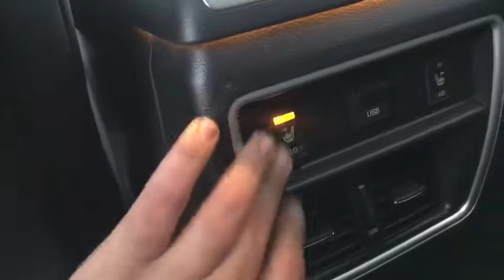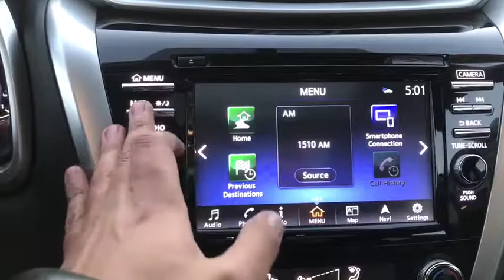2018 Nissan Murano Nashville, TN 121499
Pearl White  2018 Nissan Murano available in Nashville, Tennessee at Motorcars of Nashville Downtown.
2018 Nissan Murano FWD Platinum - Stock#: 121499 - VIN#: 5N1AZ2MGXJN121499

Motorcars of Nashville - Downtown
1408 Broadway

- OFFER VALID THROUGH 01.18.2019. THIS UNIT MUST GO!***IN HOUSE FINANCING AVAILABLE FOR ANY CREDIT SITUATION FULL HD VIDEO AVAILABLE ON OUR WEB PAGE RISK FREE 5-DAY/250 MI RETURN 4YEAR/UNLIMITED MI POWERTRAIN WARRANTY FOR QUALIFIED UNITS FREE DELIVERY WITHIN 250MI RADIUS***NEW LOWER PRICE PRICE MATCH GUARANTEE***TRUE PRICE***NO HIDDEN FEES***Bad/Repo or No Credit? We Can Help - In-house Financing Available!!! ALL CARS CARFAX CERTIFIED***TO BETTER SERVE YOU: PLEASE MAKE AN APPOINTMENT TO TEST DRIVE ANY VEHICLE. 3RD PARTY INSPECTION WELCOME!!! WE ARE A WHOLESALE DEALERSHIP AND MOST CARS PRICED BELOW KBB PRIVATE PARTY VALUE! LOW-INTEREST FINANCING UP TO 88 MONTH AVAILABLE FOR QUALIFIED BUYERS.
Leather Interior Surface, Aux. Audio Input, Bluetooth, Center Arm Rest, Child Proof Door Locks, Daytime Running Lights, Overhead Console, Rear Spoiler, Rear Spoiler, Rear Wipers, Remote Fuel Door, Remote Trunk Lid, Reverse Camera, Roll Stability Control, Side Curtain Airbags, Tire Pressure Monitor, Vanity Mirrors